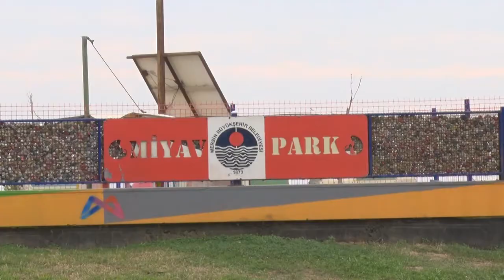BÜYÜKŞEHİR İTFAİYE EKİPLERİNE ZORLUK ÇIKARAN ‘YARAMAZ’ KURTARILDI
Mersin Büyükşehir Belediyesi İtfaiye Dairesi Başkanlığı ekipleri, havanın soğumasıyla birlikte her gün ısınmak için araba kaputlarına saklanan onlarca canı saklandıkları yerden çıkarıyor. Bir vatandaşın talebi üzerine Mezitli İlçesi’ne giden İtfaiye ekipleri minik bir yaramazla karşılaştı. Birbiri ardına 4 aracın motoruna giren “Yaramaz”, zorlu uğraşlar sonucu kurtarıldı.